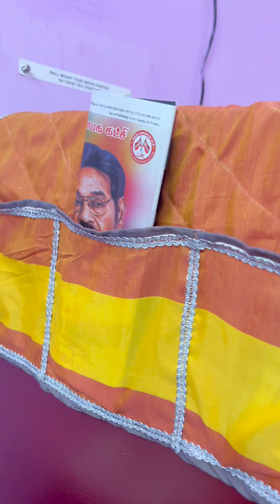ரேசன் சேலைல fridge covera…😲☺️ @FirdouzsMatbakh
Hi friends, assalamu alaikum ,i hope u all r good .I think this video will be useful for you ... I think it will be entertaining and I hope you all like it if u like this video hit the like button even if u not hit the like button😁😁😁😁

Firdouz's Matbakh. (Matbakh is the arabic word and the meaning is Kitchen)